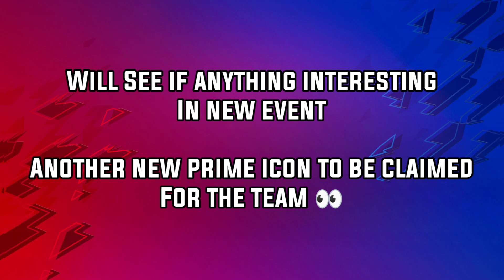124 OVR TEAM UPGRADE | 1 BILLION COINS | 2 PRIME ICONS CLAIMED & PACK OPENING | FIFA MOBILE 22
2 PRIME Icons claimed from Kickoff rivalries, reaching 1 Billion coins 124 ovr team + kickoff rivalries pack opening...

My other FIFA Mobile 22 Videos below